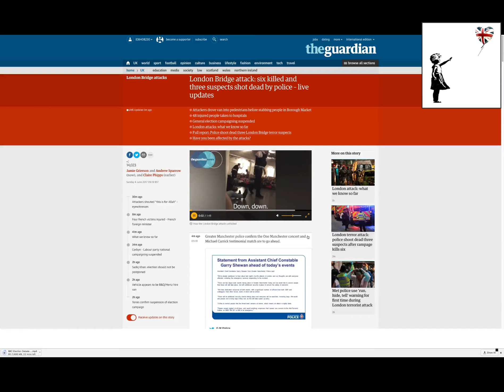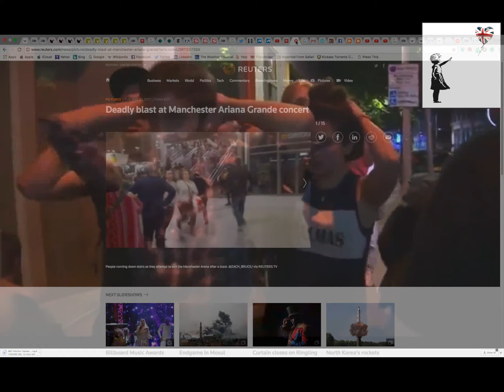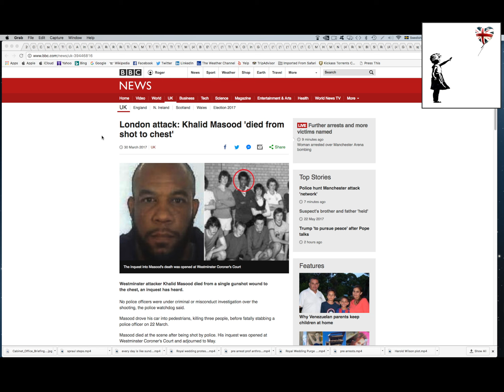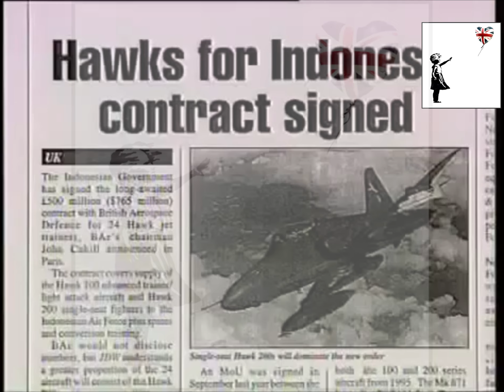Dane Geld , Stand Up to the Terrorist Murderers